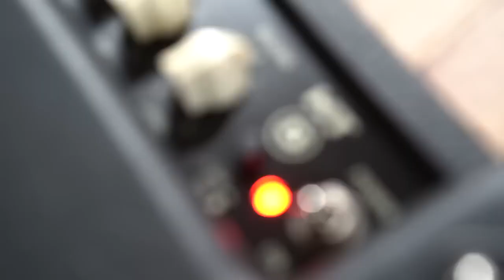BLACKSTAR HT 5R MkII Little Amp Big Sound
Little amps, big sound!

Darren Hodson introduces the HT-5R MkII and HT-5RH MkII
Killer tones and innovative features make the HT-5R MkII the ultimate studio and practice valve amp. The MkII’s completely new design takes the performance of this award-winning tone machine to a whole new level.

To make the HT-5R MkII sound full and toneful even at the lowest volume levels, we designed a low powered push-pull power amp which produces the crunch and break-up characteristics of a traditional 100W output stage, but at a much lower volume. This is achieved by the use of a 12BH7 dual triode valve  in push-pull configuration producing 5 Watts output, which is rich in valve harmonics and compression.

The Power Reduction switch takes you down to 0.5 Watts without any compromise in tone: perfect for driving the valve power stage at home or in the studio.

Our patented ISF circuit gives you infinite adjustment over the characteristics of the tone control network and takes you from the USA to the UK and anywhere in between. So now you can effectively design your own tone and finally find “the sound in your head”.

The HT-5R MkII also has a fully specified stereo speaker emulated output and USB audio output which allows you to easily record amazing valve tone. It also features the unique 4x12/1x12 voicing switch allowing you to change the tonal characteristics of the emulated signal between two emulated cabinet types. The stereo speaker emulated output can be used at the same time as the internal speaker/extension cab, providing headphone free monitoring or the choice to blend a mic’d speaker and emulated signals together for unrivalled usability when recording at home or in the studio. In addition the speaker output can be turned off for “silent” practice or recording.

Add to this footswitchable Voices for Clean and Overdrive, an XLR D.I. output, effects loop with switchable level, 16Ω and 8Ω speaker outputs which allow you to run the amp into an external speaker cabinet of your choice, and a stereo MP3/Line in allowing you to jam along to your favourite tracks, you have everything you need for recording or practising.

What's NEW
• Footswitchable Voices for Clean and Overdrive
• Power reduction to 0.5 Watt
• USB audio out
• XLR D.I. out
• Newly voiced studio quality reverb

Patented ISF (Infinite Shape Feature) Tone Shaping:
The conventional three way guitar EQ network, or tone stack (a.k.a. Bass, Middle and Treble), is a key to the characteristic “voice” of traditional guitar amplifiers. Classic amplifier designs have their own versions of this network which leads to their own tonal voicings. The ISF control allows you to infinitely adjust the response of the tone control network between any of the traditional voicings in a way that has never before been possible. In this way you can design your own sound and truly find “the sound in your head”.

Professional Connectivity:
USB output have been added for the simplest way to get valve tone into your recordings. Also added is a pro balanced XLR D.I. output, which allows the speaker emulated signals to be connected to external devices for practicing, recording or live use.
Power Reduction:
Inspired by our patented Dynamic Power Reduction circuit, simply switch down to 0.5 Watts at the push of a button without any loss of tone. Perfect for driving the 12BH7 power stage hard at lower volumes.

Reverb:
Our new studio quality reverb has been designed to perfectly complement guitar tones.

Stunning Looks:
The compact cabinet has a 3 degree angle on the front face, top-loader panel and stage-friendly chickenhead knobs giving the HT-5R MkII a stunning boutique style.

HT-5R MkII Specification:
• 5 Watt combo
• ECC83 preamp valve, 12BH7 power amp valve
• Unique push-pull power amp design
• 2 channels
• Power reduction to 0.5 Watts
• USB audio out
• XLR D.I. Out
• 1x12 Blackstar designed speaker
• 2-button footswitch included

HT-5RH MkII Specification:
• 5 Watt head
• 2 channels
• USB audio out
• XLR D.I. Out
• 2-button footswitch included